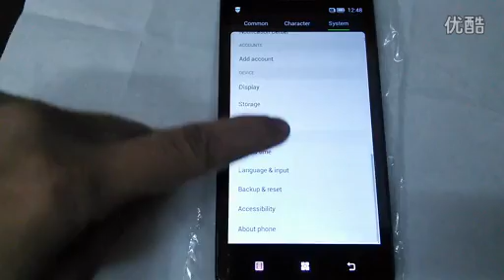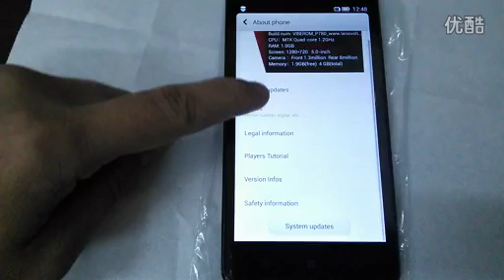lenovo p780 slot for tf card not working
lenovo p780 slot for tf card not workingDiscover the Latest Cool Gadgets and Top Wholesale Electronics from China. Daily updates about new smart gadgets, useful tech guides.